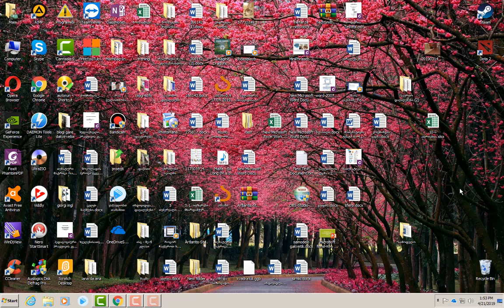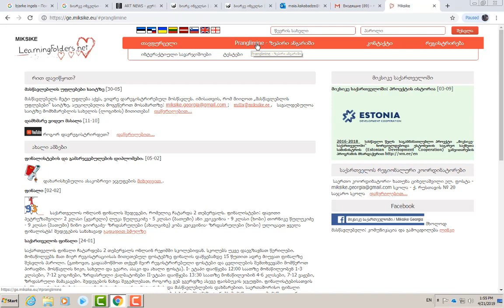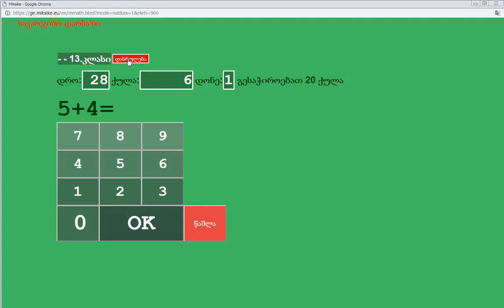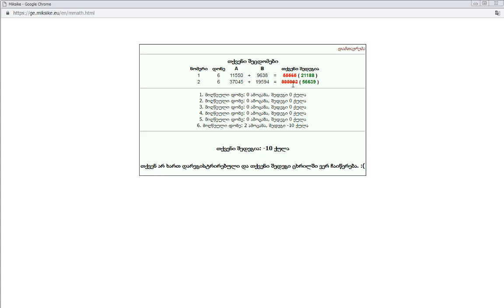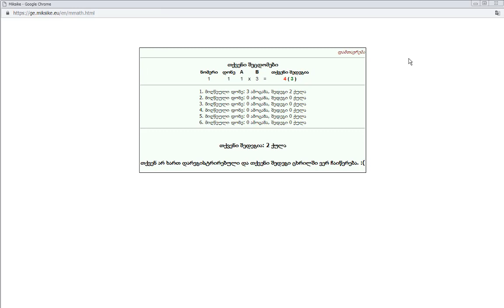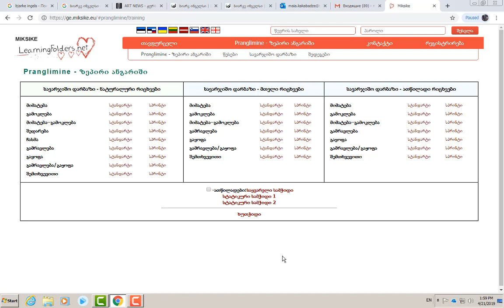მათემატიკის გაკვეთილი ბუკებთან - მაია კაკაბაძე